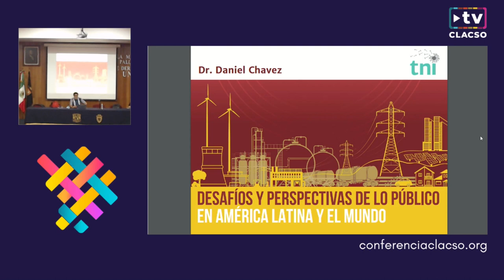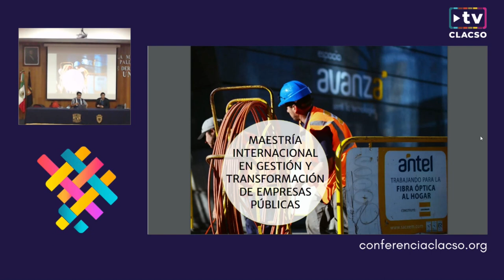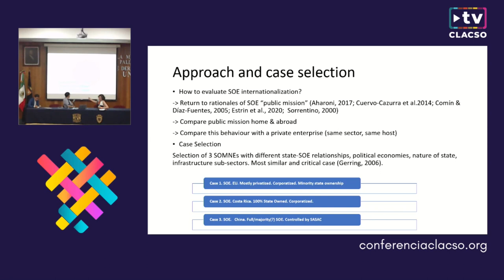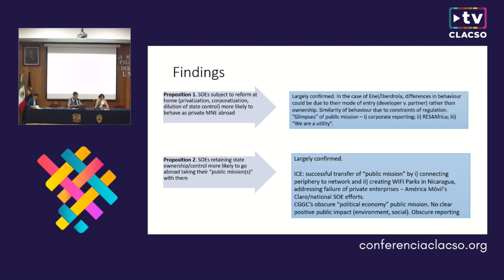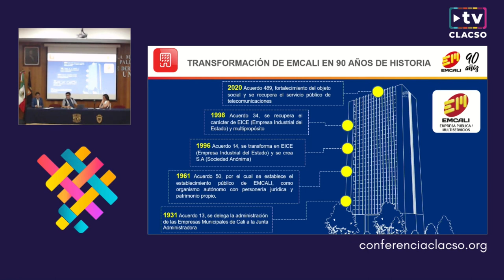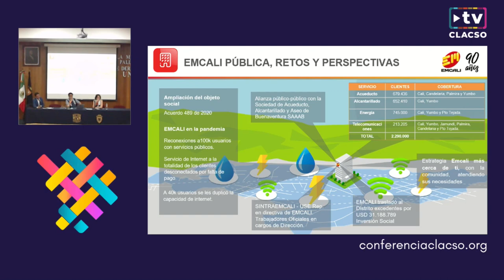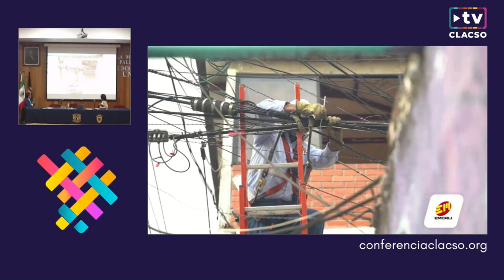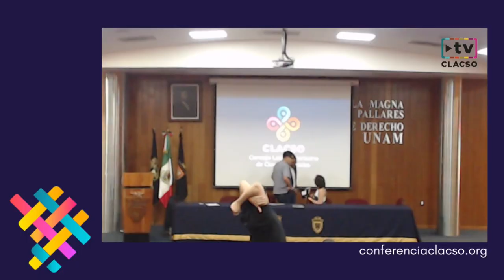Significación y relevancia del sector público en el actual contexto regional y mundial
Foro "Desafíos y perspectivas de lo público en América Latina y el mundo"

Panel | Eje 13: Estados y democracias: conflictos actuales y perspectivas
Apertura

Daniel Chávez - Transnational Institute (TNI), Uruguay - Países Bajos
Nicolás Arata - Consejo Latinoamericano de Ciencias Sociales, Argentina

Panelistas
Judith Clifton - Universidad de Cantabria, España. España
Rodrigo Mundaca - Gobernador de la Región de Valparaíso, Chile. Chile
Sergio Mauricio Zamora - Emcali, Colombia. Colombia